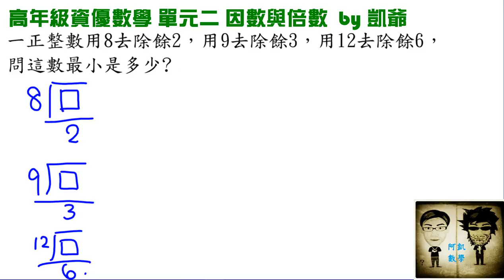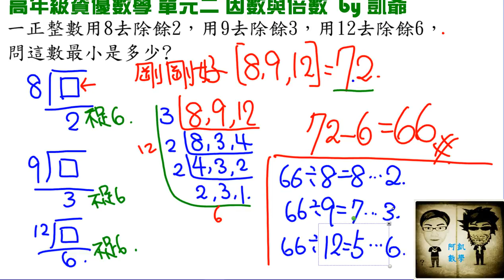高年級資優上 單元二 因數與倍數 影片22 餘數與不足問題3 凱爺